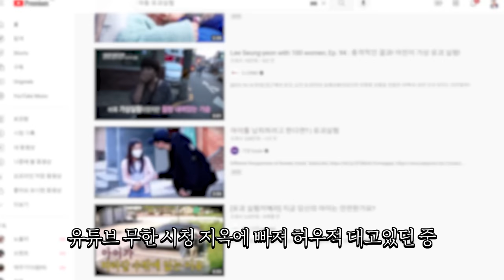내 아이는 아닐 거라는 착각